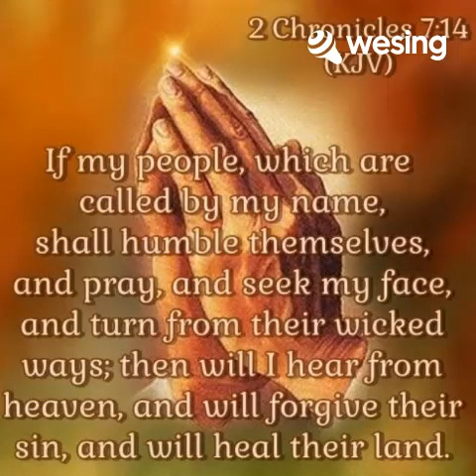Sino Ako-Jamie Rivera (Cover:by NORMA O. CORNEJO)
It's an OPM song that I just cover
Thank you for listening guys. God bless.

Thank you so much. May God bless you all.Stay safe guys.